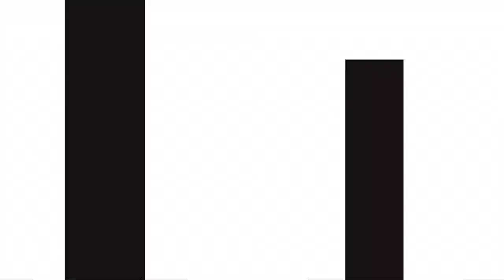NHL LOCKOUT No More Hockey Games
a funny song about the NHL hockey lockout.
NHL Lockout sucks

lyrics Kelley Klassen and Doug Mclean
music Peter James Esau and Trent Jansz